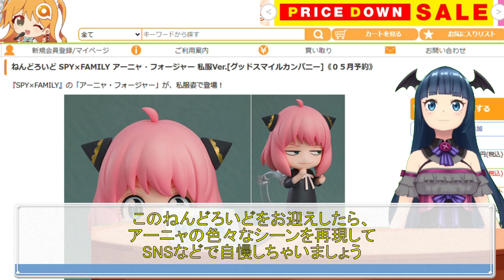SPY×FAMILY ねんどろいど アーニャ・フォージャー 私服Ver.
今回は「SPY×FAMILY」より、ねんどろいどアーニャ・フォージャー私服Ver.を紹介しています！
他者の心を読める超能力者であるアーニャが、今度は私服姿でねんどろいどになりました。
約100mmのサイズに私服姿のアーニャの可愛さや魅力が詰め込まれていますよ。